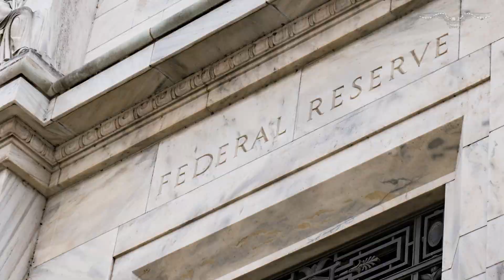Housing starts plunge 17.2%, raising recession fears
The number of housing starts tumbled in March, an indication that the housing market is taking a hit and may be falling into a recession.

Housing starts measure the change in the number of new residential buildings that began construction. Starts fell 17.2% from March 2022 to this past month, according to a Tuesday report from the Census Bureau. They are now at 1.42 million. From February to March, they fell 0.8%.